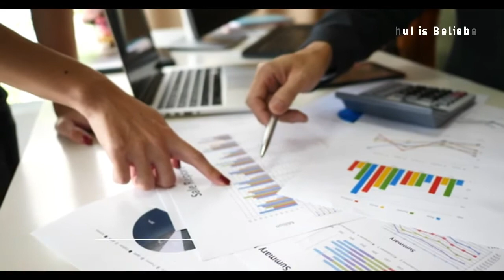কিভাবে জীবন বদলানো যায়, শিক্ষনীয় গল্প।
জীবন বদলে দেয়ার মতো একটি গল্প এ গল্প থেকে যে দিকনির্দেশনা পাওয়া যায় তার জীবনকে পাল্টিয়ে দিতে এবং উচ্চ শিখরে পৌঁছাতে সক্ষম